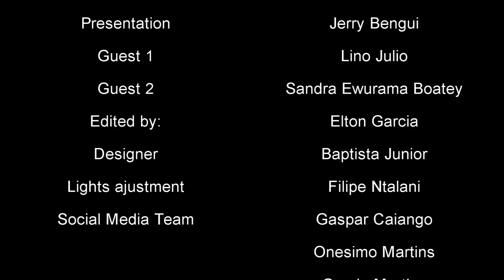UNTOLD STORIES in INDIA by STUDENTS #5 | NOS PODCAST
This is an open space, this is just our opinion, THIS IS NOS!

Presented By: Jerry Bengui
Edited by: Elton Garcia
Designer: Baptista Junior
Lights: Filipe Ntalani
Social Media team: Garcia Zacarias, Gaspar Caiango, Onesimo Martins, Gaspar Domingos
 Team NOS PODCAST
Beats: Pedro Beat'z.